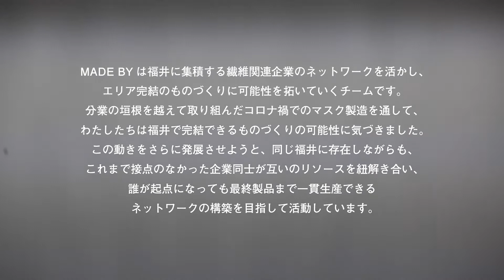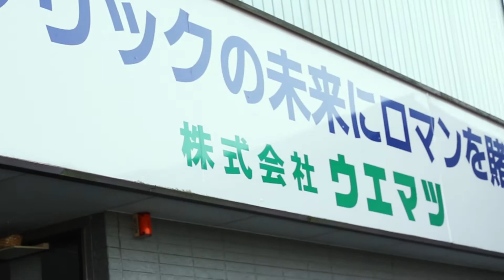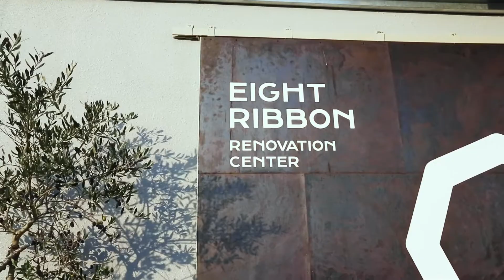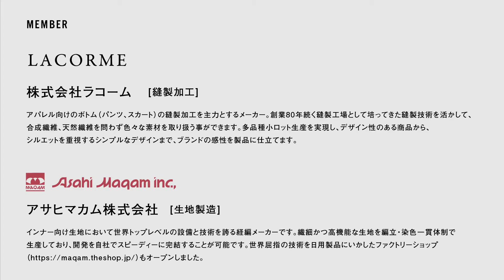MADE BY TOUR MOVIE -繊維産地福井を巡る-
MADE BYは福井に集積する繊維関連企業のネットワークを活かし、エリア完結のものづくりに可能性を拓いていくチームです。同じ福井に存在しながらも、これまであまり接点のなかった企業同士が互いのリソースを紐解き合い、誰が起点になっても最終製品まで一貫生産できるネットワークの構築を目指して活動しています。※本動画は2021年11月にデザイナーやアパレル業界関係者を招いて実施したトライアルツアーの様子をまとめたものです。【PR】

撮影：白川雄太（ENTER.）、中村文信（SEWI）、佐藤美羽（SEWI）
編集：SEWI
ＰＲ：福井新聞社